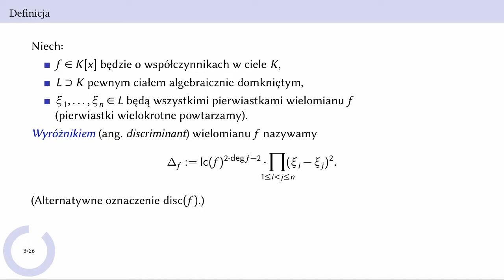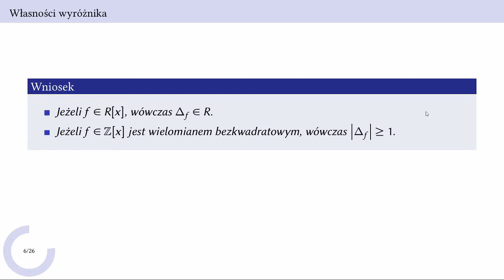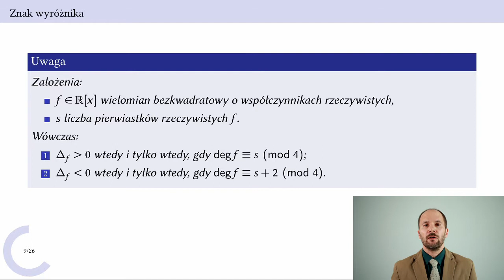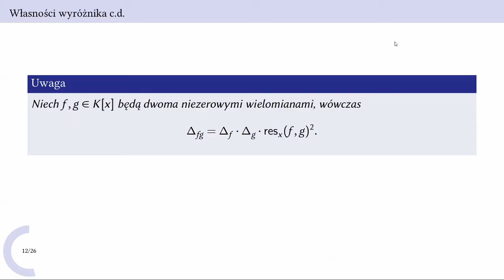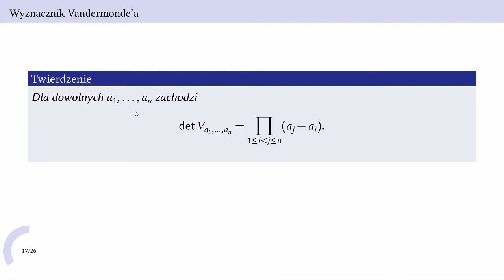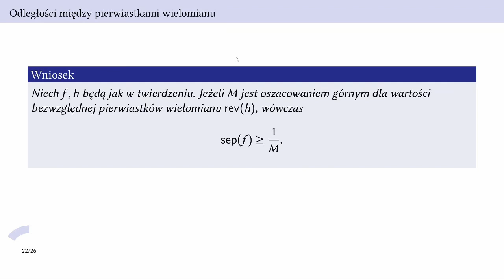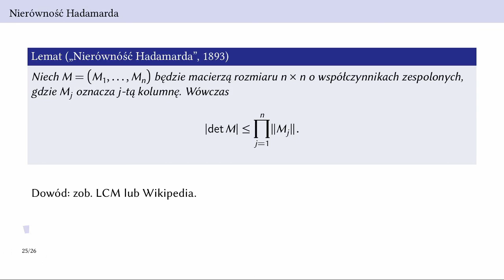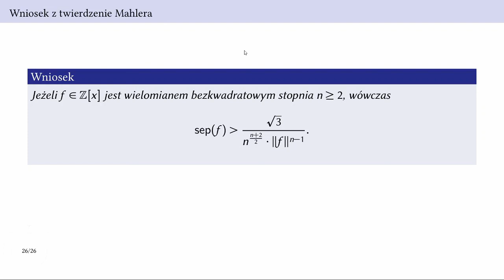WMO11: Wyróżnik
Wstęp do matematyki obliczeniowej 2020/21
Wykład 11: Wyróżnik i twierdzenie Mehlera
 - wyróżnik wielomianu
 - wyznacznik Vandermonde'a
 - szacowanie odległości między pierwiastkami wielomianu
 - twierdzenie Mahlera